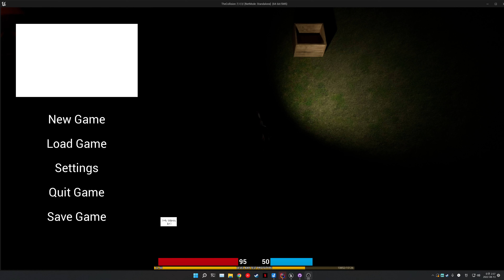UE5 Project Log - New Lumen Lighting Test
Updated my dusty old project to UE5.
Currently working on removing some messy BPs and remastering them into C++.
That's painful, so I'm refreshing myself, testing out if Lumen can be applied as project core key visual.
Seems pretty good